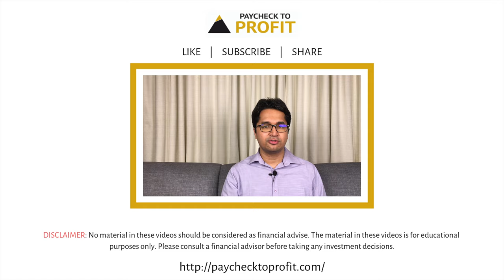Why Are Financial Instruments So Complicated & Confusing | Manissh Ahuuja | Paycheck to Profit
In this video, we talk about the reasons why financial instruments are so complicated and confusing.